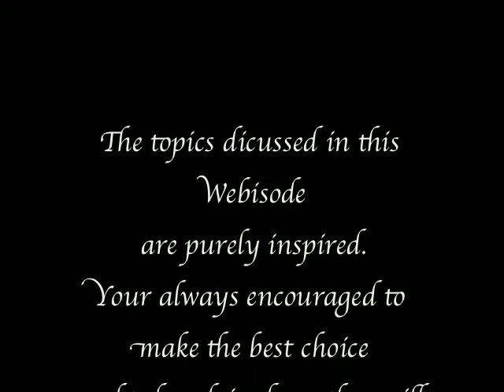Jeannie Ortega - "Webisode 1"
NEED A FRIEND?Lots of people dont have some one dependable to talk to or get advice from or simply share there hearts with. I'm thinking of starting webisodes in which I Take questions or statements or even lifes greatest mysteries and discuss them with you.